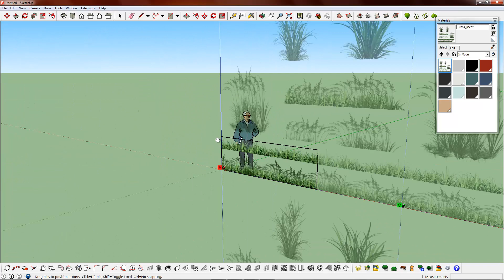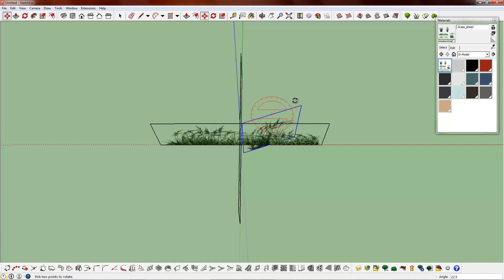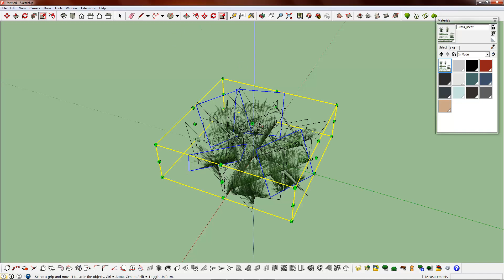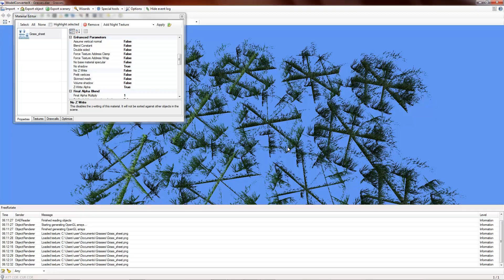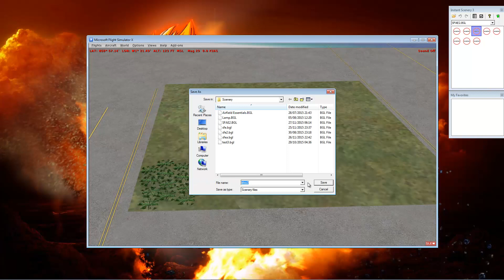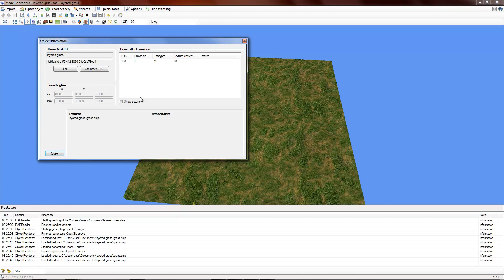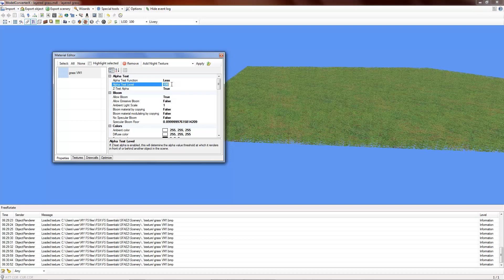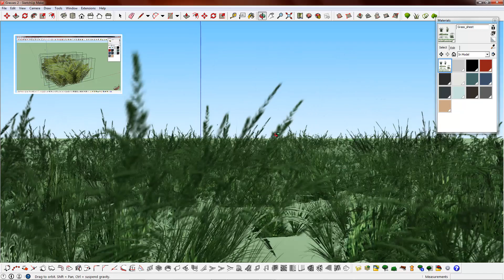How to create Volumetric Grass FSX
This is a long one so brace yourself for a lot of me talking...

In the last tutorial I showed you how to create a 3D shrub, in this video I will bring you to the next level.

Here I will show you how to create both high-poly and low-poly volumetric grass.
From SketchUp to FSX itself, sit back, take notes and enjoy